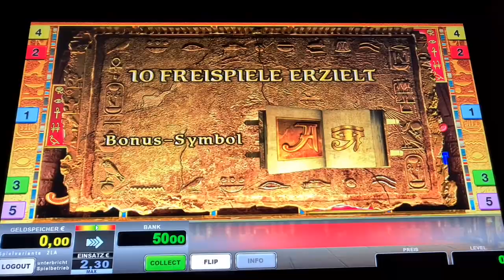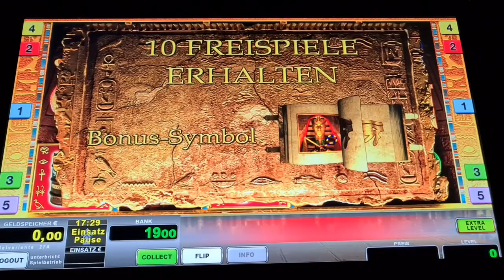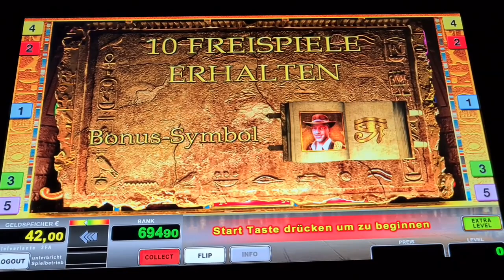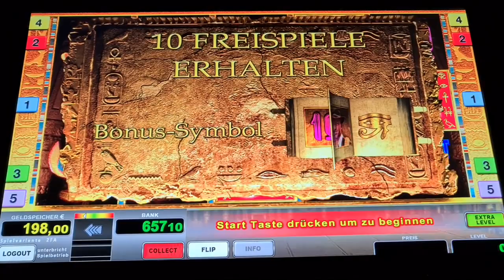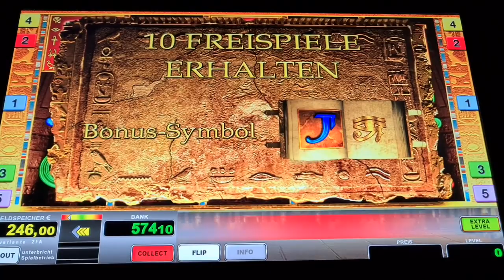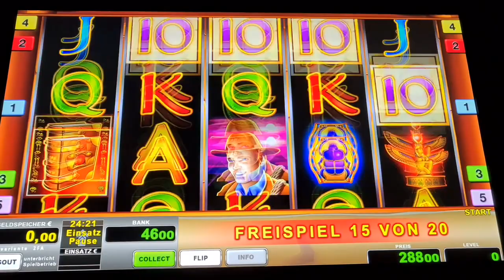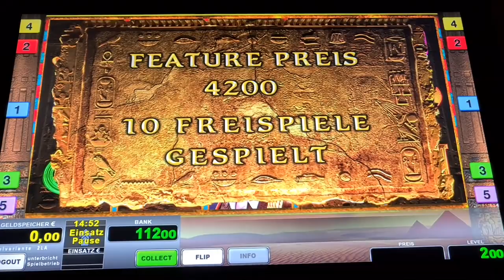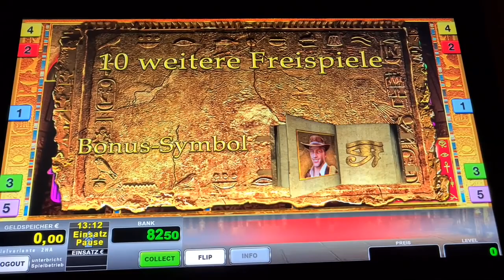BOOK OF RA FIXED 🔥2€ Freispiele mit Verlängerung🔥 Novoline Spielothek Geht ab 🔥